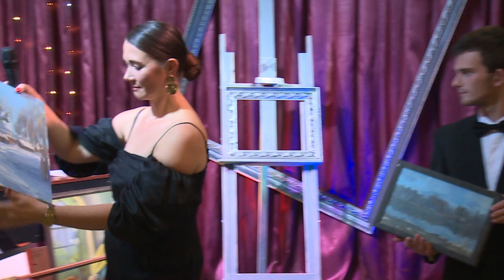В ДК Медвежьих Озёр три преподавателя живописи представили свои работы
Талант, мастерство, творчество в одном пространстве. Елена Флерко, Анастасия Сорокина и Надежда Рогачева, преподаватели живописи в школах искусств и кружках нашего округа, представили свои работы на выставке «Пространство творчества».